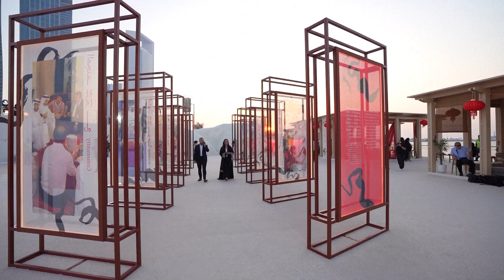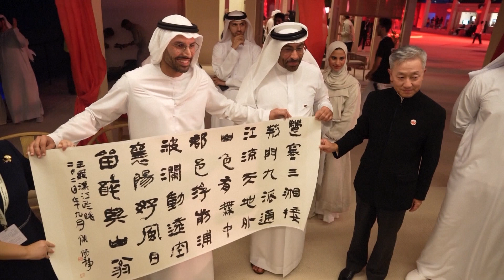فعالية بناء جسور المستقبل تحتفي بمرور 40 عاما على العلاقات الدبلوماسية الصينية الإماراتية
أقيمت على مدار ثلاثة أيام فعالية احتفالية بالذكرى السنوية الأربعين لإقامة العلاقات الدبلوماسية بين الصين ودولة الإمارات العربية المتحدة. مزيد من التفاصيل في التقرير التالي.

يصادف هذا العام الذكرى الأربعين لإقامة العلاقات الدبلوماسية بين الصين والإمارات، وأقيمت فعالية تحت عنوان "بناء جسور المستقبل" والتي تستضيفها الحكومة الإماراتية للاحتفال بالذكرى الأربعين لإقامة العلاقات الدبلوماسية بين البلدين. واستمرت الفعالية الاحتفالية في وسط أبوظبي لمدة ثلاثة أيام متتالية ابتداء من أول نوفمبر. وعرضت الفعالية تاريخ الصداقة الصينية الإماراتية الممتد على مدار أربعين عاما في ثلاثة فصول: الماضي والحاضر والمستقبل. وتخللت الفعالية سلسلة من العروض المثيرة، وأظهرت ورش العمل تفاعلية سحرية فريدة للثقافتين الصينية والإماراتية، مما استقطب عددا كبيرا من السياح والزوار.
يمكنك أن ترى أن هناك العديد من عناصر التبادل والتعلم المتبادل بين الصين والإمارات في الفعالية بأكملها، وخاصة أوجه التقاطع بين الشاي الصيني والقهوة العربية، وكذلك بين الأطعمة الصينية والأطمعة العربية.